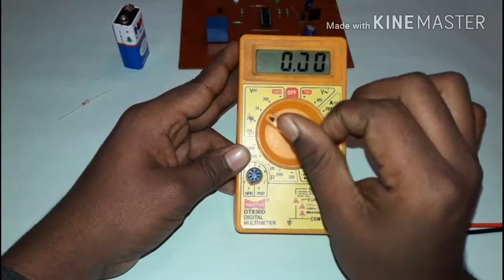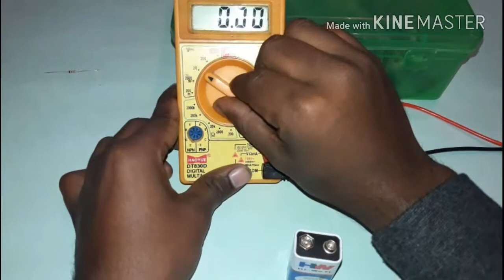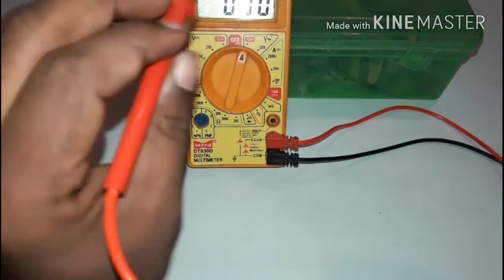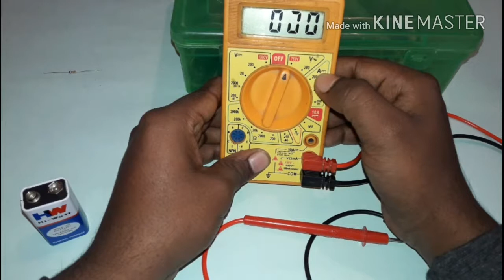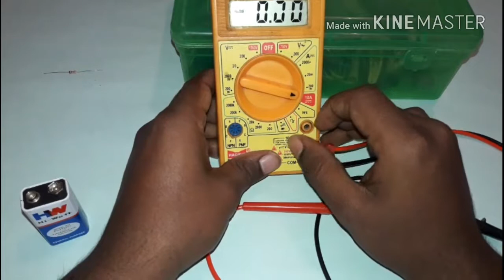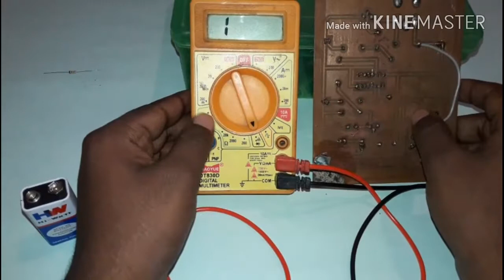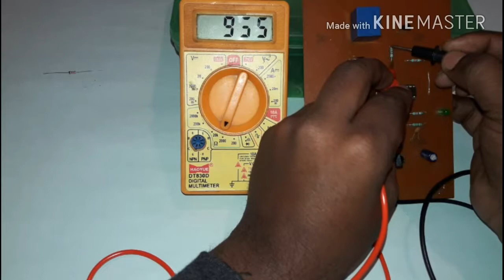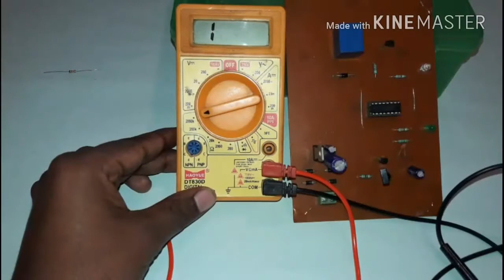How To Use Multimeter || Latest Update 2017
I describe about multimeter with full explanataion it function

Function of each point and how work and test any component

How to measure D.C voltage

How to measure A.C voltage

How to measure A.C and D.C current

How to check the continuity point

How to measure high and low value of resistance

Don't forget to see this one,